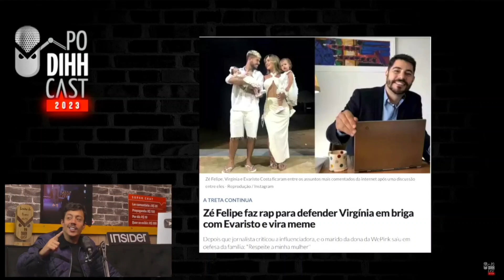VIRGÍNIA ESPERAVA POR TUDO, MENOS POR ISSO - Podihhcast Cortes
INSIDER

DOE PARA O PROCESSO!

QUER PARTICIPAR DO LIMITE DO HUMOR? ENTRE NO GRUPO!

Podihhcast
Dihh Lopes
Murilo Moraes
Luciano Guima